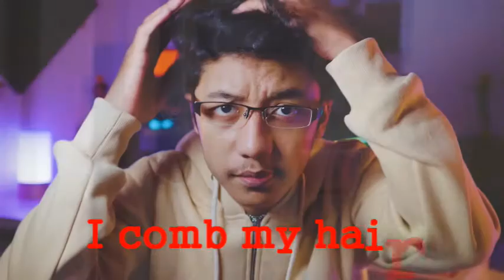What do you do in the morning?